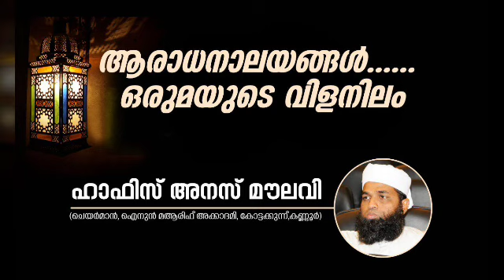ആരാധനാലയങ്ങൾ ഒരുമയുടെ വിളനിലം | Anas moulavi kannur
EYEN MEDIA